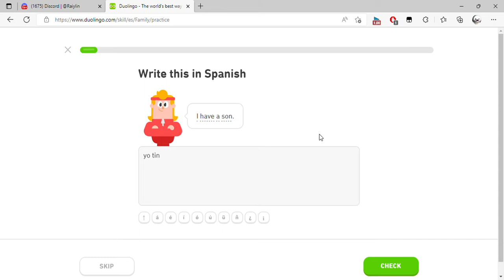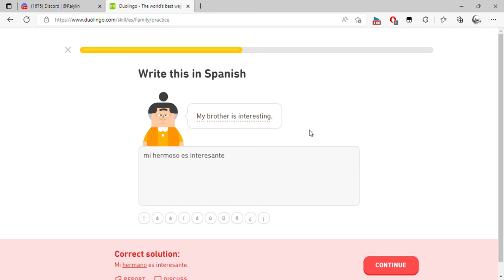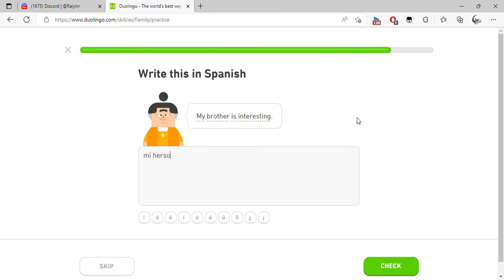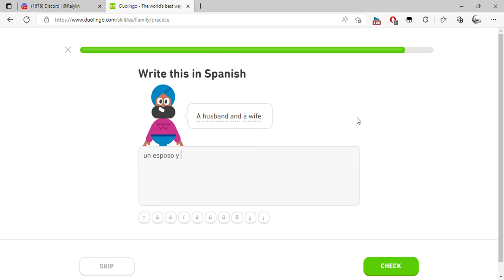Duolingo The world's best way to learn Spanish and 1 more page Personal Microsoft​ Edge 2022 0